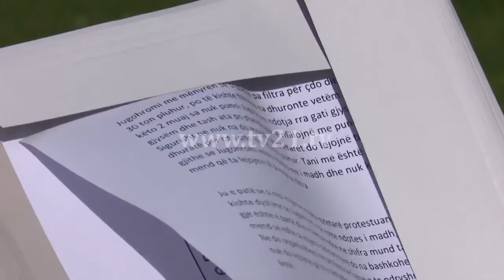Rihapet kombinati metalurgjik Jugohrom